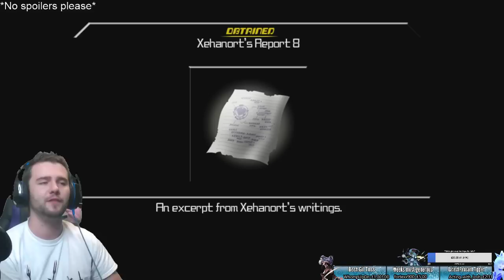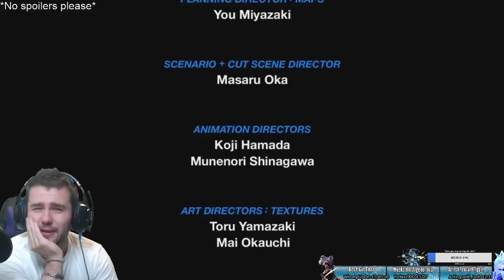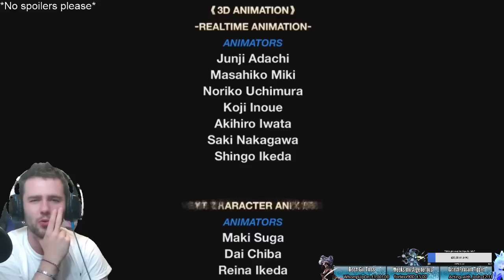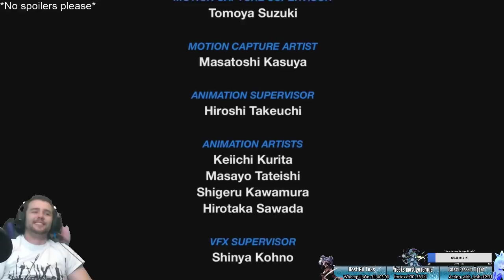Final Fantasy Peasant Kingdom Hearts: KH remix (PS4) Birth By Sleep- Eraqus, Xehanort & Ending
At long last, after 10 years of curiously peaking over the final fantasy fence at the kingdom hearts franchise. The playthrough is happening! KH1.5 / 2.5 remix on the PS4. 6 games, one peasant, dope soundtracks, pez is keyblade ninja confirmed. Kicking of with KH 1.5!